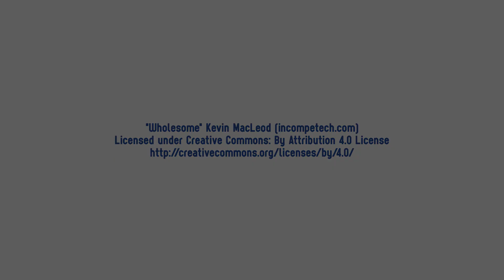Marion : se challenger et casser ses habitudes avec Le Défi De Janvier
Le Défi De Janvier c'est l'occasion de se prouver à soi même que l'on peut s'amuser en soirée sans boire d'alcool et se donner l'opportunité de dire non merci à un verre que l'on aurait peut-être accepté en temps normal.

ou sur le site du défi